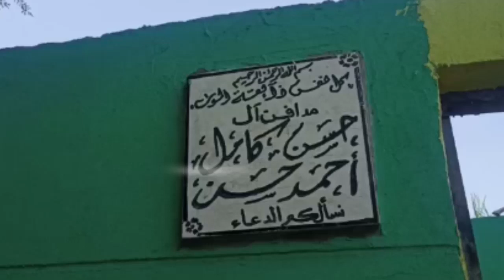بالتوقيت.. مشاهد من جنازة والدة اللاعب أحمد حسن بالمنيا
«ماتت من كانت تدعو لي فيسترني الله»، تلك الكلمات التي دونها الاعب المصري أحمد حسن نجم الأهلي والزمالك والمنتخب الوطني السابق عقب وفاة والدته.